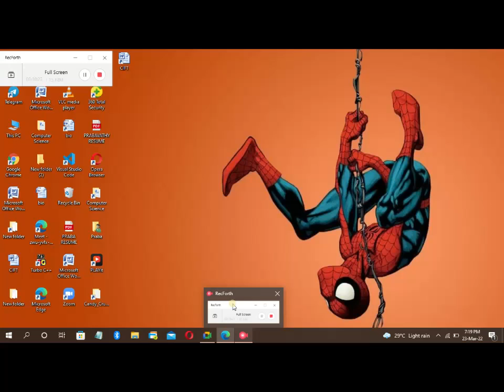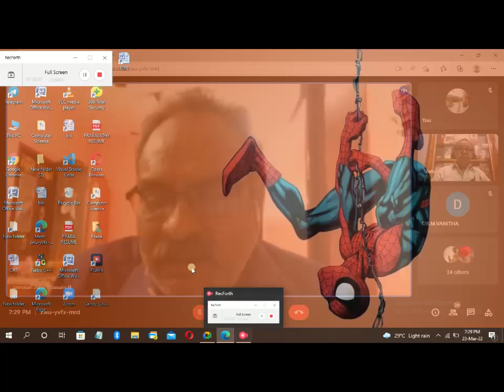'புத்தகக்கடை' பாகம்-1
முனைவர் வனிதா
திரு ஜமாலன்
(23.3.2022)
மேலும் சிவசு